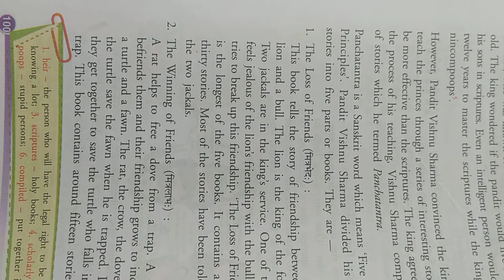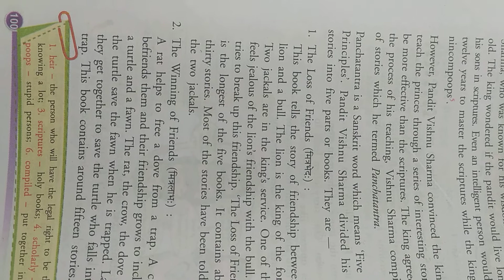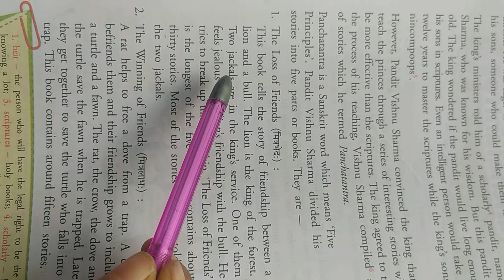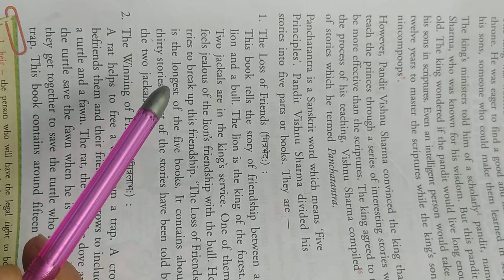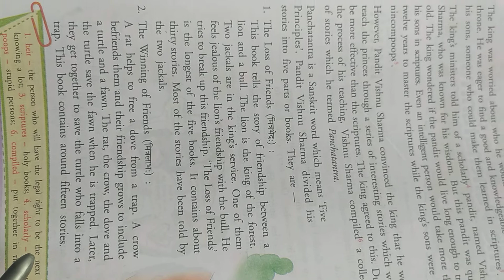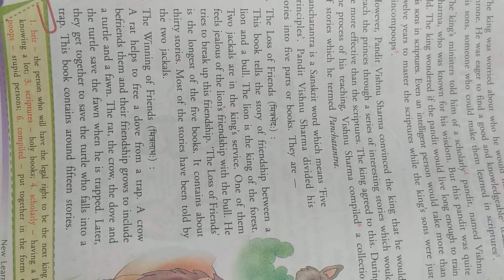Class-6, English, chapter-4.2 of unit-4 (part-3)